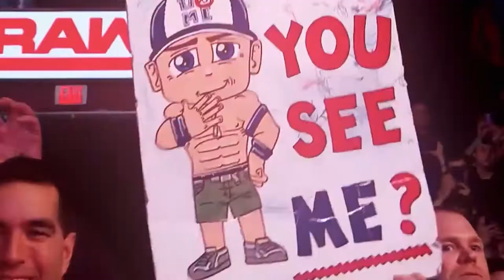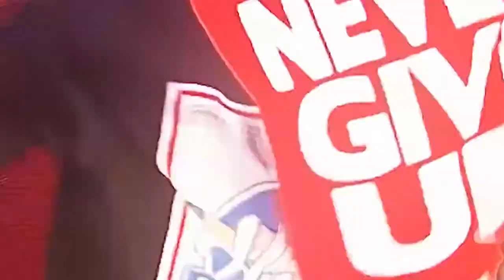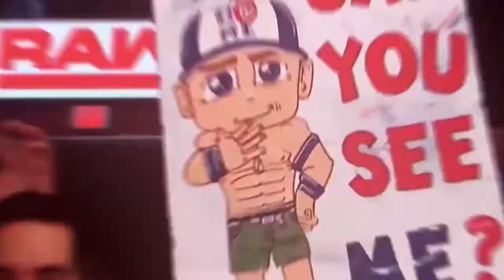How To Book John Cena Return At wrestlemaina 37.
John Cena is not going to be wrestlemaina 37  is one of the most popular wwe superstars of all time. He came into the company in 2002 and built a reputation on his hard rap gimmick. He then got the chance to be the face of company and took off from there. He now works as a part timer and because Hollywood has struck the never give up attitude superstar,He was planning on returning,but since he’s working as the peacekeeper in an upcoming project he will be sidelined. Well this is what this video is about. We are going to act like John cena is a super human and can teleport and he’ll be there for wrestlemania 37. We are going to book John cena from elimination chamber to wrestlemania 37.  First let’s be realistic and only allow John to appear two times per payper view because he is busy doing the movie so he can only show one time on raw or smackdown depending where I put him once every month basically. So we are going to start this by.
John Cena wrestlemaina 37